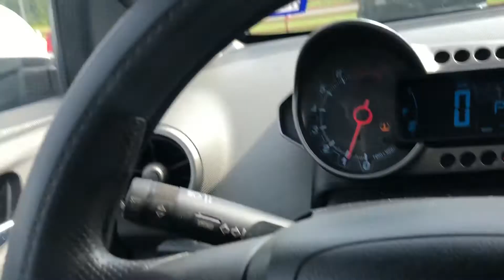364-17 Chevy sonic part 1